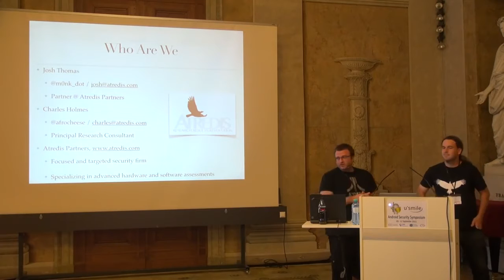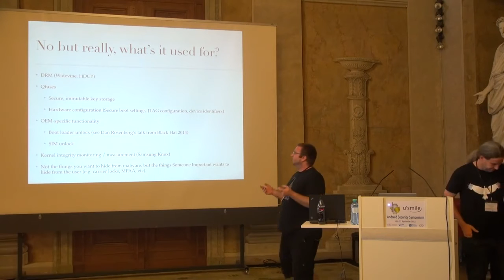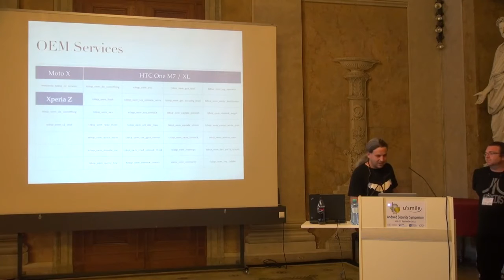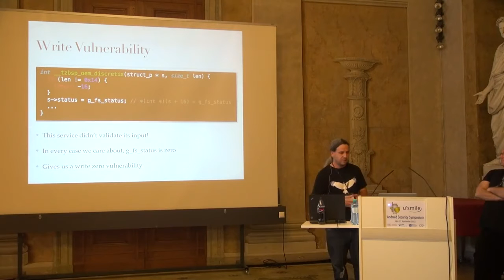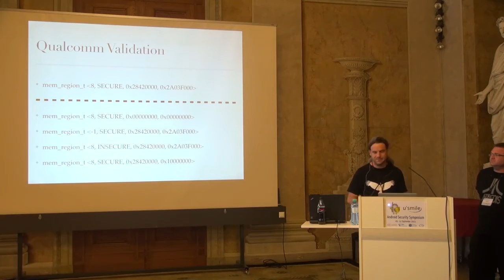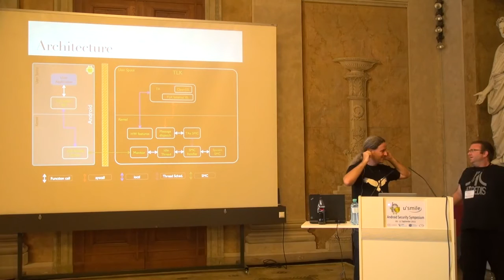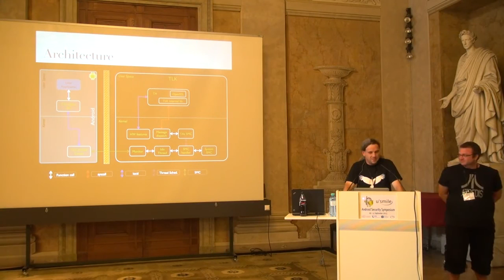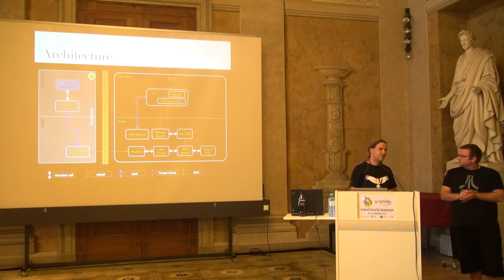An infestation of dragons: Exploring vulnerabilities in ... (by Josh Thomas and Charles Holmes)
Talk on "An infestation of dragons: Exploring vulnerabilities in the ARM TrustZone architecture" by Josh Thomas and Charles Holmes at the Android Security Symposium in Vienna, Austria, 9-11 September 2015

*** Abstract ***
ARM TrustZone is being heavily marketed as a be all solution for mobile security. Through extensive marketing promising BYOD, secure PIN entry, and protection against APT and the prevalence of ARM devices on mobile platforms, millions of devices now contain an implementation of TrustZone. However, the current drivers for TrustZone adoption primarily relate to vendor lock and Digital Rights Management (DRM), rather than increasing the difficulty in compromising user data. Further, due to TZ architecture, the inclusion of DRM protections provide a net reduction in real world security provided to the device owner.
In this talk, we provide an overview of the ARM TrustZone architecture as utilized by modern Android, Blackberry, and Windows phones. We discuss its potential, its current use cases, its shortcomings, and its impact on the security of modern phones. At this point, we dive into the details of the Qualcomm implementation, which is utilized on the flagship mobile devices from each major vendor, excluding Apple. Specifically, we cover vulnerabilities in codebases from Qualcomm, OEM Vendors, and 3rd Parties, as well as attack surface, exploitation pathways, difficulties, and successes.

*** Android Security Symposium ***
The Android Security Symposium was funded by the Christian Doppler Forschungsgesellschaft (CDG) from funds of the Federal Ministry of Science, Research and Economy (BMWFW) and the Nationalstiftung für Forschung, Technologie und Entwicklung. The symposium was organized by the Josef Ressel Center u'smile at the University of Applied Sciences Upper Austria in Hagenberg in cooperation with SBA Research and the Institute of Networks and Security (INS) at Johannes Kepler University Linz.

This video is provided by the Josef Ressel Center for User-friedly Secure Mobile Environments (u'smile), a research group at the University of Applied Sciences Upper Austria.